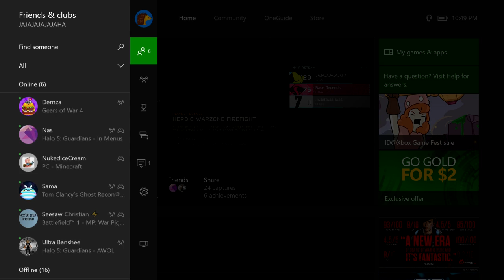Solo Queue Warzone Episode 1 vs Sweaty 6 Man(Nas)**CLASSIC RAGE AUDIO**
The Legend of Gible117